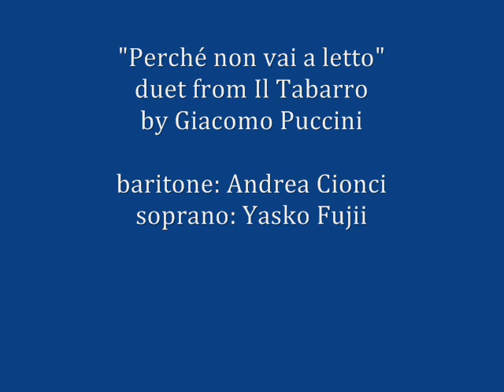"Perche non vai a letto" - duet from Il Tabarro - G. Puccini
Michele (recando i fanali accesi, viene dalla cabina)

Perché non vai a letto?

Giorgetta

E tu?

Michele

No, non ancora...

Giorgetta

Penso che hai fatto bene a trattenerlo.

Michele

Chi mai?

Giorgetta

Luigi.

Michele

Forse ho fatto male.

Basteranno due uomini:

non c'è molto lavoro. Giorgetta

Il Tinca lo potresti licenziare...

beve sempre...

Michele

S'ubriaca per calmare i suoi dolori.

Ha per moglie una bagascia!

Beve per non ucciderla...

(Giorgetta appare turbata e nervosa.)

Che hai?

Giorgetta

Son tutte queste storie...

che a me non interessano...

Michele (avvicinandosi a Giorgetta con commozione)

Perché, perché non m'ami più? Perché?...

Giorgetta (con freddezza)

Ti sbagli; t'amo...

Tu sei buono e onesto...

(come per troncare il discorso)

Ora andiamo a dormire...

Michele (fissandola)

Tu non dormi!

Giorgetta

Lo sai perché non dormo...

E poi... là dentro soffoco...

Non posso! non posso!

Michele

Ora le notti son tanto fresche...

E l'anno scorso là in quel nero guscio

eravamo pur tre...

c'era il lettuccio del nostro bimbo...

Giorgetta (sconvolta)

Il nostro bimbo! Taci, taci!...

Michele

Tu sporgevi la mano e lo cullavi

dolcemente, lentamente,

e poi sul braccio mio t'addormentavi...

Giorgetta (con affanno)

Ti supplico, Michele: non dir niente... Michele

Erano sere come queste...

Se spirava la brezza,

vi raccoglievo insieme nel tabarro

come in una carezza...

Sento sulle mie spalle

le vostre teste bionde,...

Sento le vostre bocche

vicino alla mia bocca

Ero tanto felice, ah! tanto felice!...

Ora che non c'è più

/ i miei capelli grigi

| mi sembrano un insulta allo tua gioventù!

| Giorgetta

| Ah! ti supplico, Michele,

\ non dir niente! Ah! no!

Michele

Ah! mi sembrano un insulto alla tua gioventù!

Giorgetta

No... calmati, Michele...

Sono stanca... Non reggo... Vieni...

Michele (aspro)

Ma non puoi dormire!

Sai bene che non devi addormentarti!

Giorgetta (sorpresa)

Perché mi dici questo?

Michele

Non so bene...

Ma so che è molto tempo che non dormi!

(cerca di attirare Giorgetta vicino a sè)

(con intensa emozione)

Resta vicino a me!

Non ti riccordi altre notti,

altri cieli ed altre lune?

Perché chiudi il tuo cuore?

Ti rammenti le ore che volavan via

su questa barca trascinate dall'onda?...

Giorgetta

Non ricordare... Oggi è malinconia...

Michele

Ah! Ritorna, ritorna come allora,

ritorna ancora mia! quando tu m'amavi e ardentemente mi cercavi e mi baciavi...

quando tu m'amavi!

Resta vicino a me! La notte è bella!

Giorgetta (conciliante)

Che vuoi! S'invecchia!

Non son più la stessa.

Tu pure sei cambiato...

Diffidi... Ma che credi?

Michele

Non lo so nemmen io!

(Da una chiesa lontana giungono i rintocchi delle ore.)

Giorgetta

Buona notte, Michele... Casco dal sonno...

Michele

E allora va pure; ti raggiungo...

(Giorgetta entra nella cabina.)

(quasi parlato)

Sgualdrina!